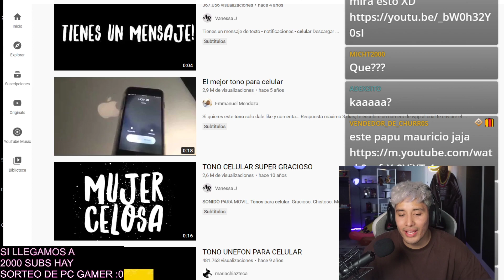MAAU explica porque YA NO hace los 10 SEGUNDOS